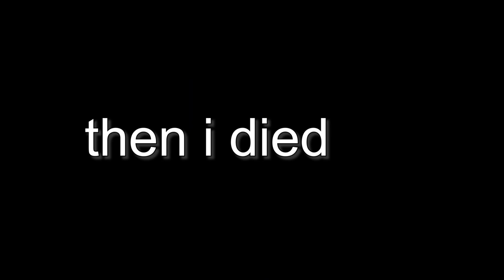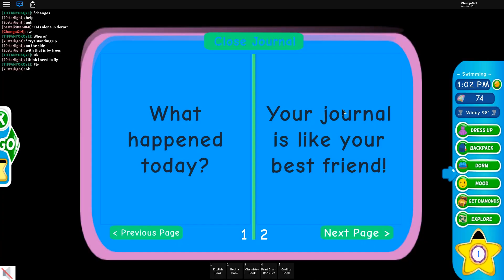Becoming A Robloxian Princess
this game is boring, but I'm now a princess or something.